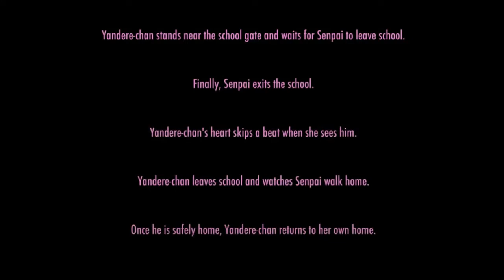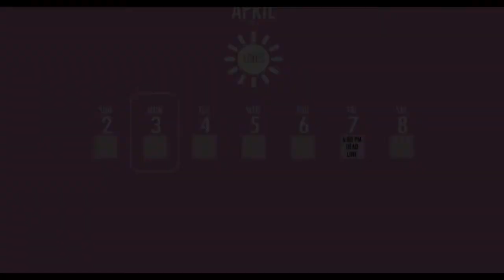Yandere Simulator | Walkthrough [Part 4] Osana and Pippi's Tasks (No Commentary)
In this episode we complete Osana and Pippi's tasks.